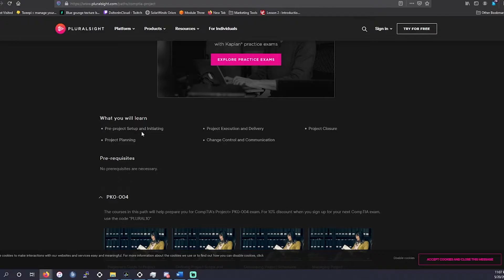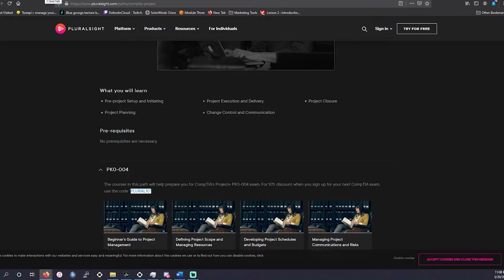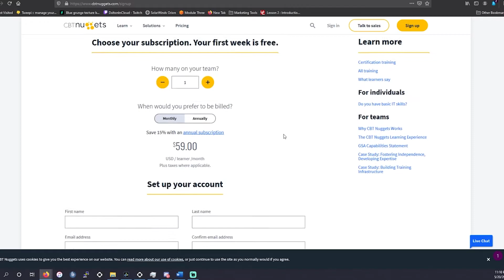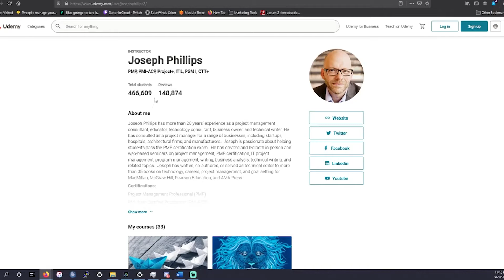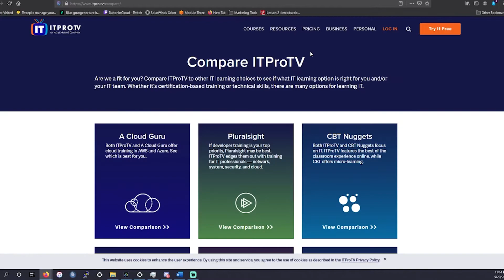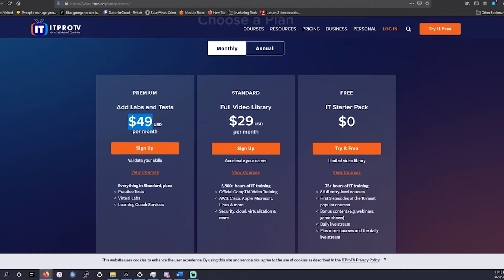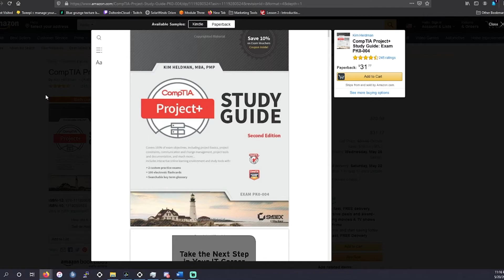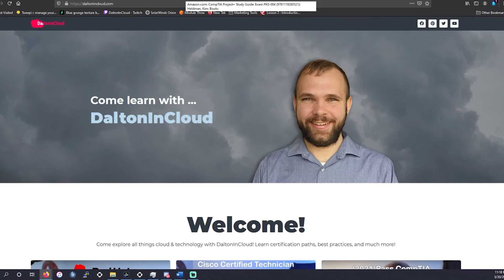Best Resources to Pass the CompTIA Project+ in 2021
In this video, I am going to go over the study material I have found to be the most useful for studying for the CompTIA Project+ (PK0-004).

Kim Heldman's CompTIA Project+ Study Guide: Exam PK0-004